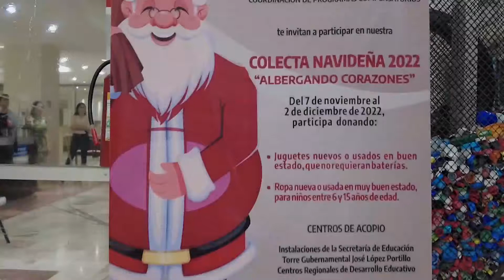Colecta Navideña 2022 ¨Albergando Corazones¨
En esta época navideña, regalemos alegría a los alumnos de los Albergues Escolares de Tamaulipas, al donar juguetes y ropa como parte de la Colecta Navideña “Albergando Corazones”.